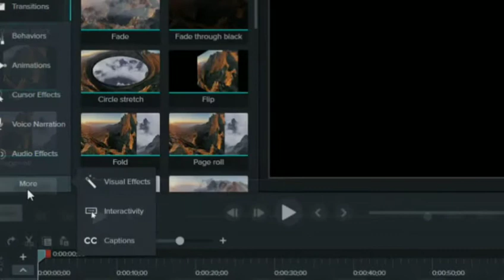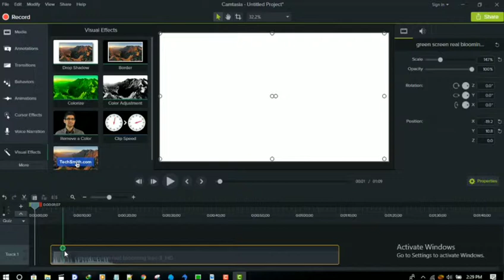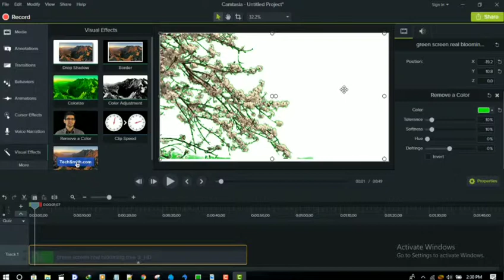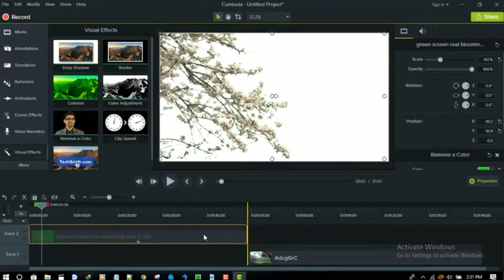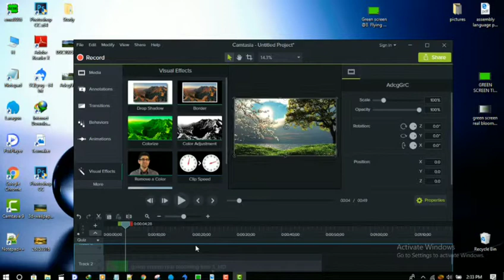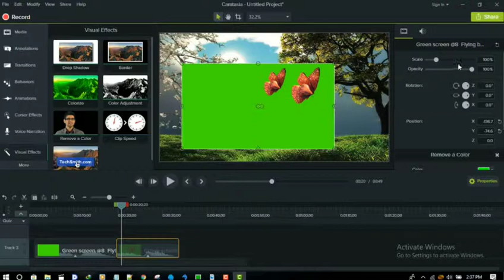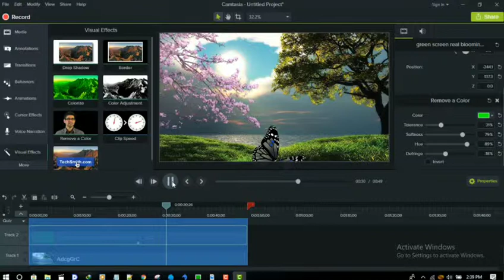Removed Green screen Camtasia 9 | Easy way| Bangla tutorial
Removed Green screen Camtasia 9
today i will show how to removed green screen to camtasia 9
background removed video
camtasia 9 tutorial